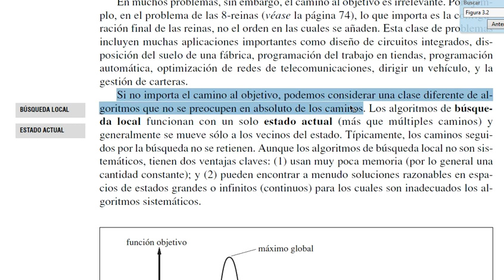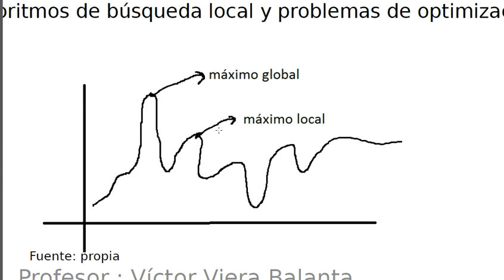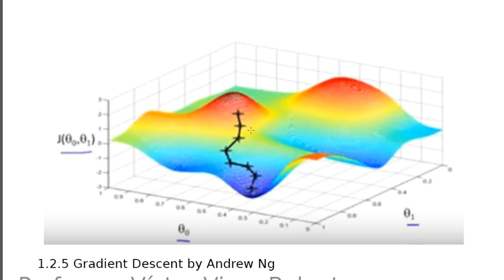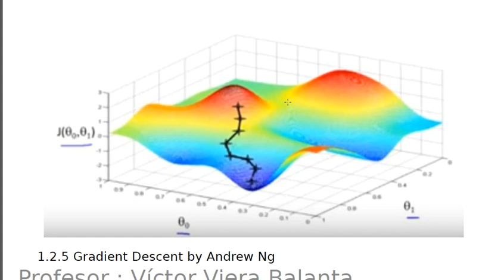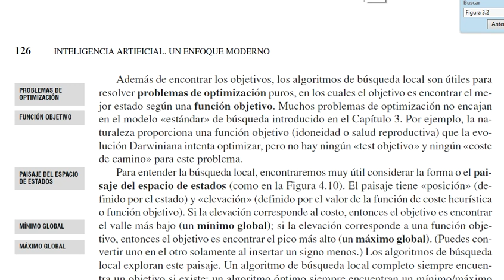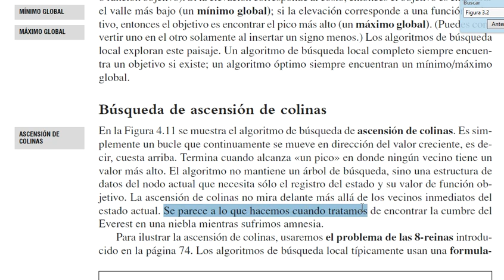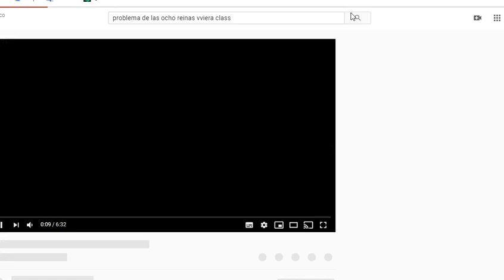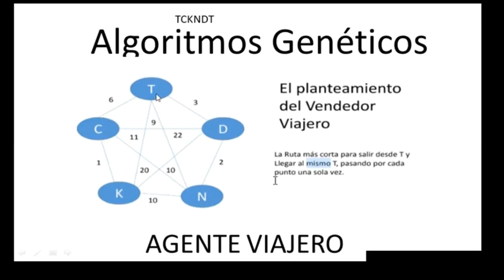Algoritmos de Búsqueda y Problemas de Optimización